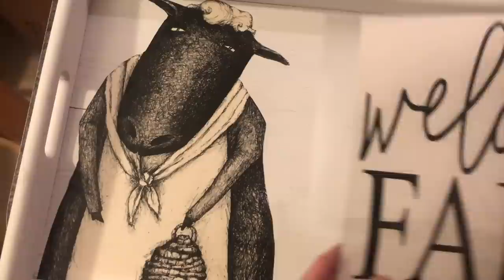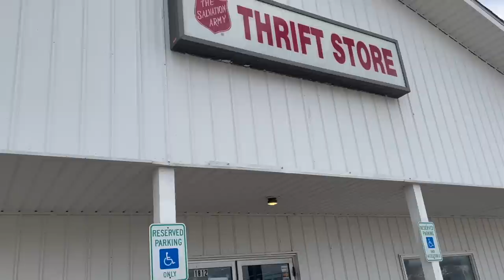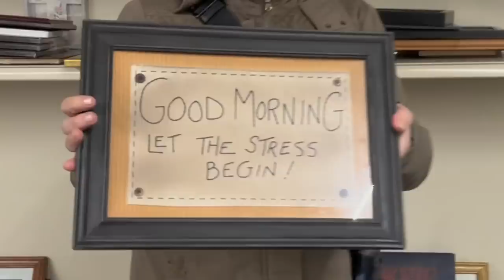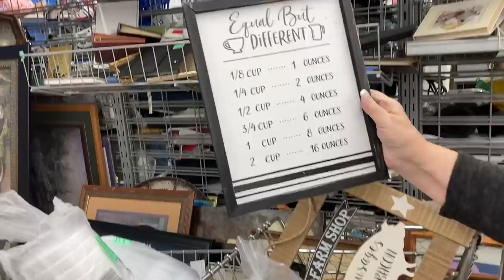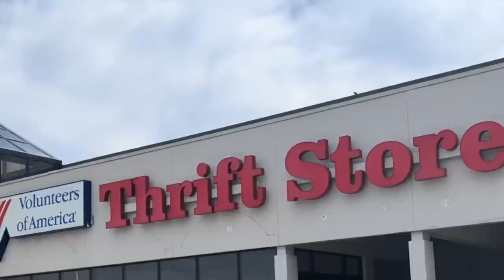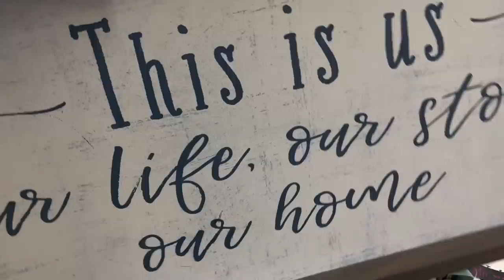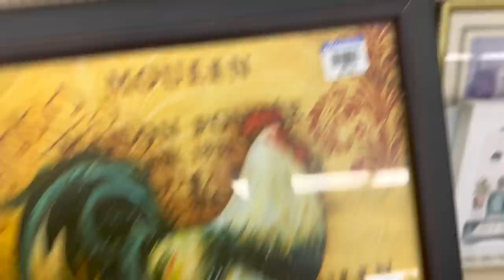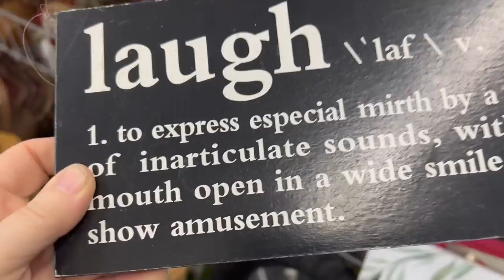LET THE GARAGE SALES BEGIN! COME THRIFT STORE SHOPPING AND GARAGE SALING WITH US FOR THE SHOP!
In this episode, come with us as we go shopping at the thrift store and hit our first few garage sales of the year!!!  Let the garage sales begin!!!  Our store opens in just a couple of days!  Come along with us to Owasso, Michigan as we pick up things for the store!!!  If you're up for a fun thrifting adventure then let's do this!!!
FLEA MARKET RESCUE IS OPENING A STORE and you're invited!
The Grand Opening will be on April 29, 2023 (Saturday) from 11-5.
The store is located at: 5489 Main Street in downtown Dryden.
We will have:
        LOTS OF HOME DECOR
        FOOD & BEVERAGES
        RAFFLES
        and a MEET & GREET with Kelly, Joann, and Debbie
Videos mentioned in this episode:
Places We Went in the Video:
The Salvation Army in Owosso, Michigan
The Volunteers of America Thrift Store in Owosso, Michigan
Goodwill in Lapeer, Michigan
To order wooden cutouts such as the Sheep that were mentioned in this video...go to my Etsy Store at:
Note: My Etsy shop is on vacation until Friday, April 28th.  It will reopen Friday morning.  Thanks for your patience!  XOXO
You can get up to $500 off if you use it! I LOVE the Glowforge and I know you will, too!
Here is a link for products that I used when making over my vintage finds.  Also, you will find home decor that I love on Amazon!